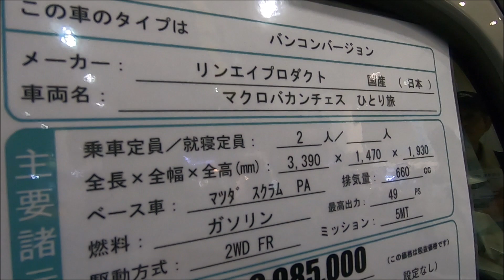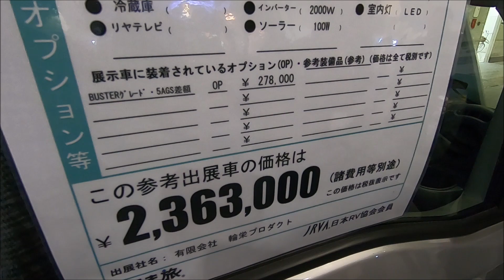【OCCF 2019】マツダ スクラム バン（SCRUM VAN）PA マイクロバカンチェス・ひとり旅 バンコンバージョンの紹介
マツダ スクラム バン（SCRUM VAN）PA マイクロバカンチェス・ひとり旅 バンコンバージョンの紹介です。

☆Amazon ビジネスのご紹介です☆
↓Amazonビジネスのご登録はこちらから↓